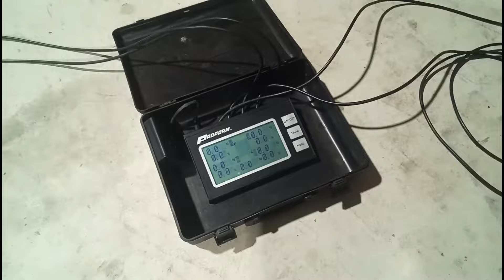Old School Speedcar Vintage Classic Speedway Vw resto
Here's a video of a vintage Classic speedcar showing when brought to build then racing few hiccups along the way but now running sweet.

VIDEO CONTENTS
photos of when brought stripped back
1st time out
Broken engine
then a built engine
Last bit getting it ready to race with a suspension change

(Just remember no YouTube channel gets paid till 1000 subs so every subs helps and its free)